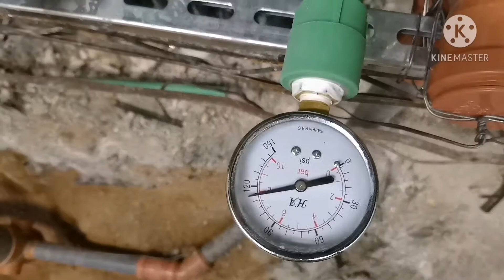Presure test sa water line & leak test sa drain line...RIYADH AIRPORT PROJECT...